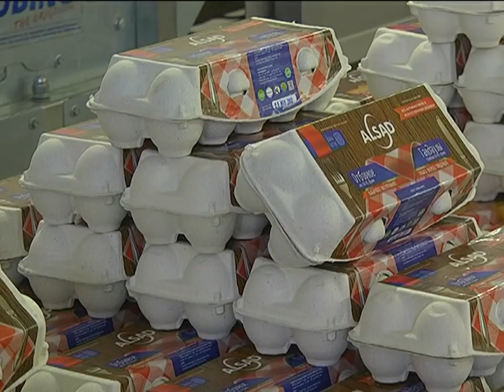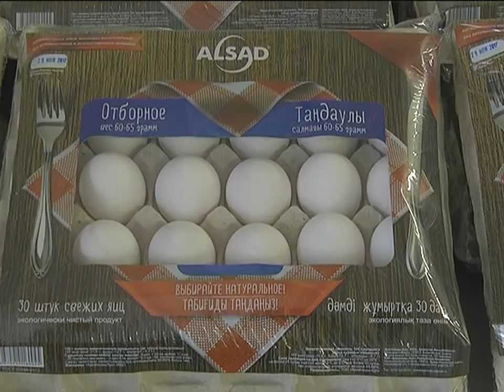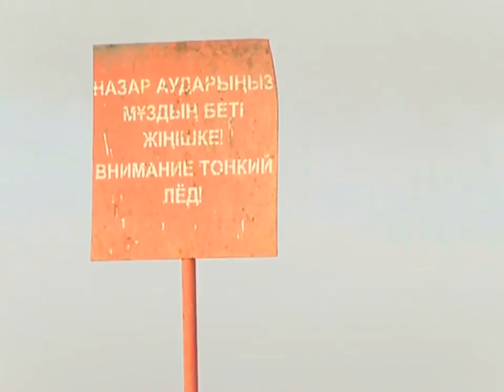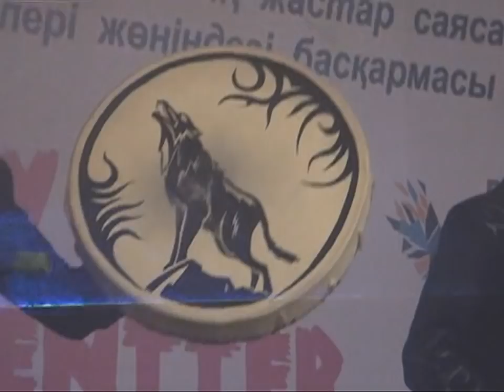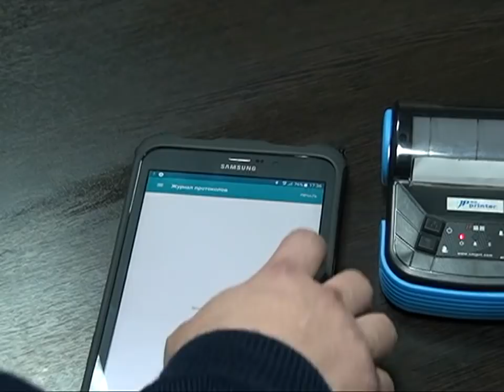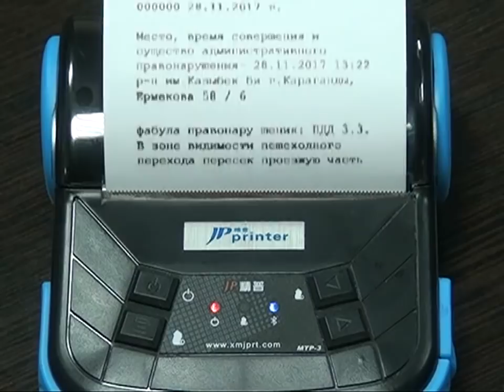29/11/2017 - Новости канала Первый Карагандинский